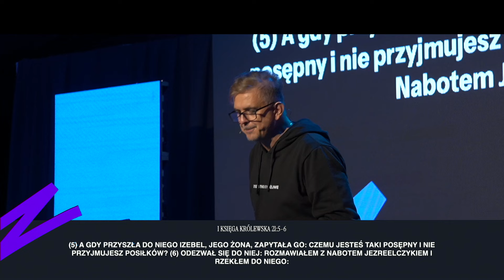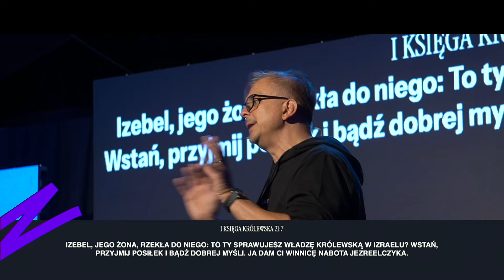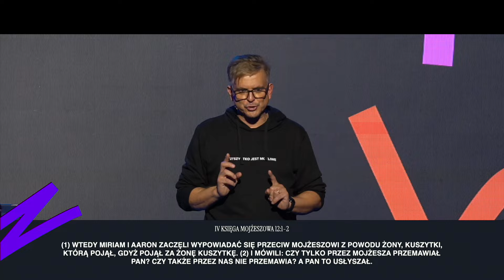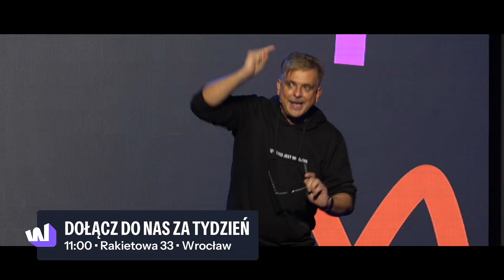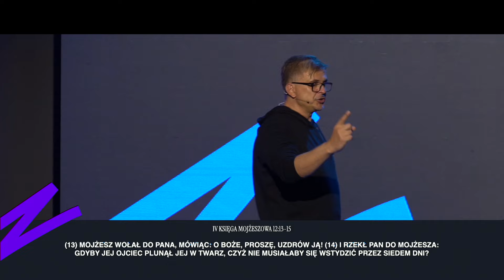TO NIE JEST MIŁE CZ. 1 | Adam Piątkowski | 15.09.2024